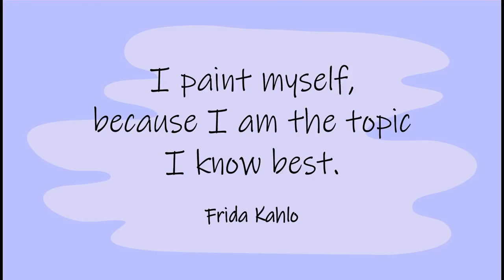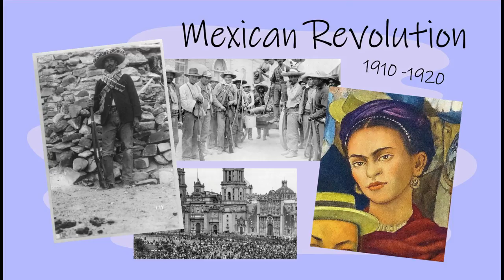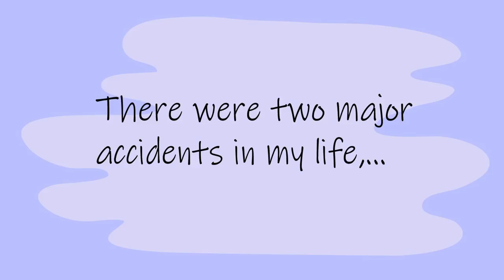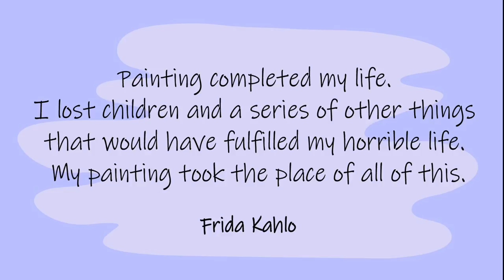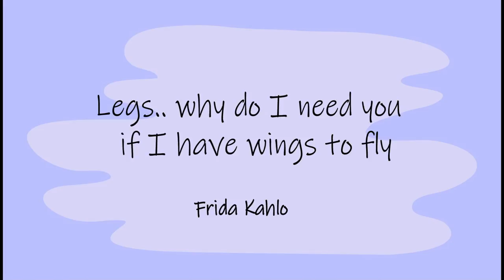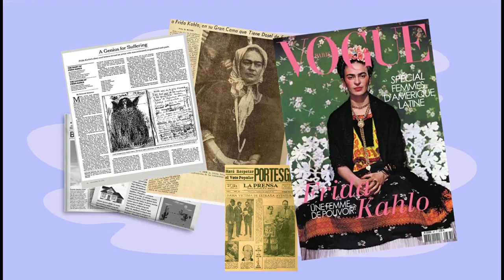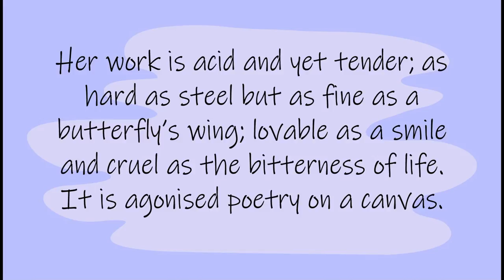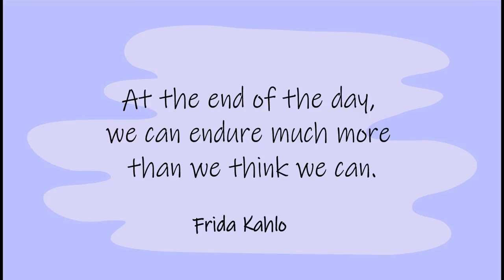The story of Artist Frida Kahlo by Lillian Gray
Timestamps
0:00 Intro
1:45 Who is Frida Kahlo
8:15 Mexican Revolution
9:10 Diego Rivera
11:20 Frida in the USA
11:28 Self-portrait along the borderline
13:06 Henry Ford Hospital
13:49 Back in Mexico
16:21 The two Fridas
17:03 Frida with cropped hair
18:30 Catholic Influences
18:42 Self-portrait with a thorn necklace
20:57 First Mexican exhibition
22:19 The Dream (The bed)
23:03 Broken Column

Many of you have seen the image of Frida Khalo, printed on pillows, shoes, earrings, cell phone covers and mugs. But do you know the story behind this remarkable woman? Who is this woman rocking the unibrow and flower crown?

She is an incredible artist that showed us her inner world with her super personal paintings. Frida made between 150 and 200 paintings in her life out of which 55 are self-portraits. She is known as the master of Self-Portraits.

If you think about it she is the original Queen of Selfies Making a statement with her intense stare and beautiful Mexican style. In an age of liposuction, face-lifts and hair removal, there's something refreshing and liberating in coming to know a woman who flaunts the "defects" most women try to cover up. Below the surface of her "take me as I am" attitude, however, lurked larger issues.

Frida had a life filled with emotional and physical pain yet she became an influential artist. She has overcome her challenges and suffering using her art as healing. Documenting her struggles in her paintings, leaving us an autobiography in paint.  She used her suffering to create astonishing original art. She has become a symbol of dignity out of adversity.

Stock Photography:  from Unsplash.com
Stock Vectors:  from Freepik.com